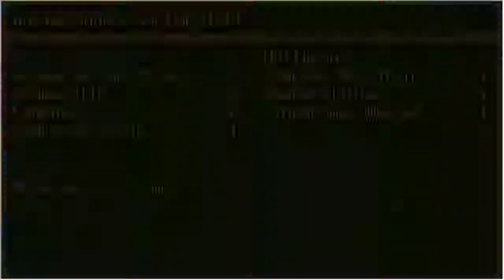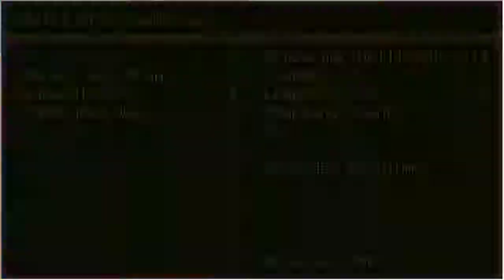Abseits der Geschichte | Eterna Remastered #014